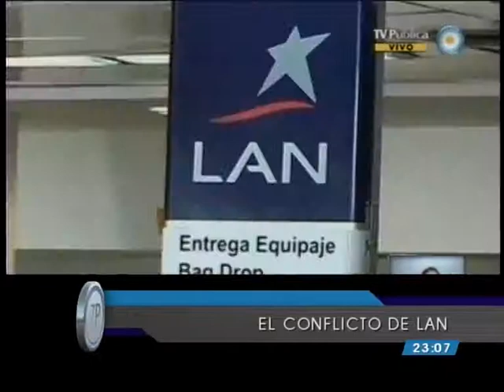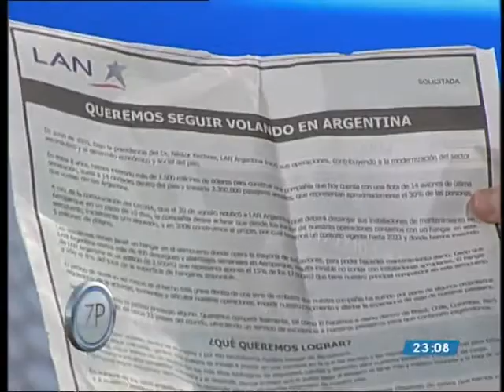Zona Política | El conflicto de LAN